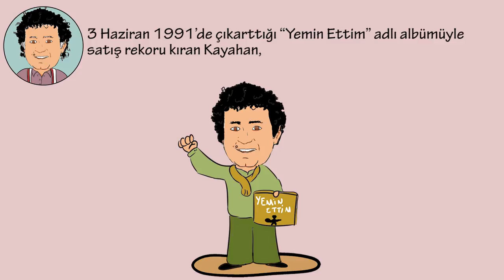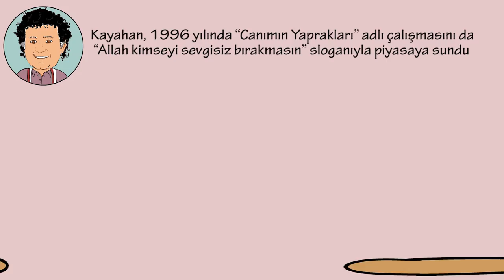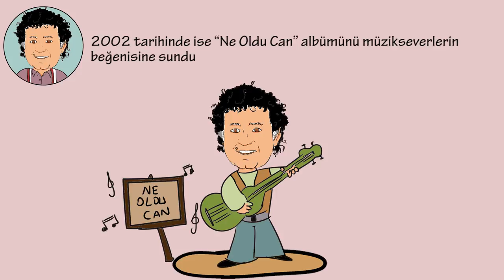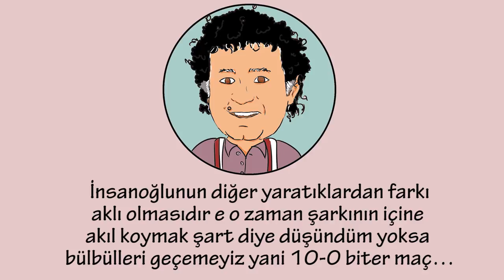Kayahan Kimdir? | Wedia Grafika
29 Mart 1949 tarihinde İzmir’de gözlerini dünyaya açtı Kayahan
Çocukluk ve gençlik yıllarını Ankara’da geçirdi. Daha sonra İstanbul’a yerleşti.
Sanatçının ilk büyük ödülü 1986 yılında katıldığı uluslararası Akdeniz Müzik Yarışması’nda “Geceler” adlı şarkısıyla kazandığı “Altın Portakal” oldu.
1990 yılında Eurovision Şarkı Yarışması’nda “Gözlerinin Hapsindeyim” adlı şarkısıyla Türkiye’yi temsil etti.
3 Haziran 1991’de çıkarttığı “Yemin Ettim” adlı albümüyle satış rekoru kıran Kayahan,
“Yolu sevgiden geçen herkesle bir gün bir yerde buluşuruz” sloganıyla tanındı.
 Çocuklar için de şarkılar yazan Kayahan ayrıca televizyon için çocuk programı da yaptı.
Ardından 30 Nisan 1992’de "Odalarda Işıksızım" albümünü çıkardı.
Mart 1993’te “Son Şarkılarım” adını verdiği albümünde yine kendisine ait on şarkı yer aldı.
Kayahan, 1995 yılında “Benim Penceremden” adlı albümüyle müzik yolculuğunu sürdürdü
Bu albümün sloganı “Sevenleri ayırmayın, sevenler ayrılmayın” oldu.
“Allah’ım Neydi Günahım” ise pek çok sanatçı tarafından icra edilerek büyük başarı sağladı.
Kayahan, 1996 yılında “Canımın Yaprakları” adlı çalışmasını da “Allah kimseyi sevgisiz bırakmasın” sloganıyla piyasaya sundu.
Ertesi yıl “Emrin Olur” adlı çalışmasını çıkardı.
1999 yılının Nisan ayında dokuzuncu albümü “Beni Azad Et” müzik marketlerde yerini aldı.
İlk eşinden bir kızı olan Kayahan üçüncü evliliğini vokalisti 1999 yılında İpek Açar ile yaptı.
Bu evlilikten Aslı Gönlüm adında bir kızları oldu.
26 Kasım 2000 tarihinde “Gönül Sayfam”’ı piyasaya çıkaran Kayahan,
2002 tarihinde ise “Ne Oldu Can” albümünü müzikseverlerin beğenisine sundu.
Albümde “Ne Oldu Can”, “Bir Aşk Hikayesi”, “Onsuz Olmuyor” parçaları uzun bir süre dillerden düşmeyen parçalar oldu.
2003 yılında Altın Kelebek Onur ödülü ve “Ne Oldu Can” albümün satış başarısı için MÜYAP ödülü aldı.
2005 yılında "Kelebeğin Şansı" ve 15 Mart 2007 tarihinde ise "Biriciğime" isimli albümleri çıkardı.
İlk kez 1990 yılında yumuşak doku kanserine yakalanan Kayahan, 2005 yılında 2. kez aynı kansere yakalandı, 2014 yılında 3. kez hastalığı tekrar eden Kayahan
3 Nisan 2015 sabahı hayata gözlerini yumdu.
Geriye de onu sonsuza dek yaşatacak şarkıları kaldı.

WediaGrafika tarafından hazırlanan, çizgi animasyon ile anlatılan, başarılı insanların öykülerini içeren, eğlenceli içerikler sunan kanalımızda sizlerleyiz.